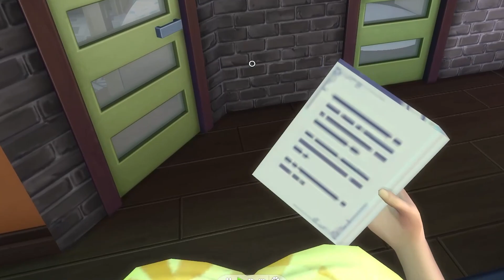ДРАКА НОВЫХ УЧАСТНИЦ 💖► ТОП МОДЕЛЬ в The Sims 4 СЕЗОН 4 #1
►►►►► РЕКОМЕНДУЮ ПОСМОТРЕТЬ ►►►►►
►►►►► Прочая информация ►►►►►
Всем привет, добро пожаловать на мой новый Игровой канал Тилька Play - сегодня я начну играть в The Sims 4 — однопользовательская компьютерная игра в жанре симулятора жизни, четвёртая по счёту из серии игр The Sims, разработанная компанией Maxis и издаваемая Electronic Arts.

ДРАКА НОВЫХ УЧАСТНИЦ 💖► ТОП МОДЕЛЬ в The Sims 4 СЕЗОН 4